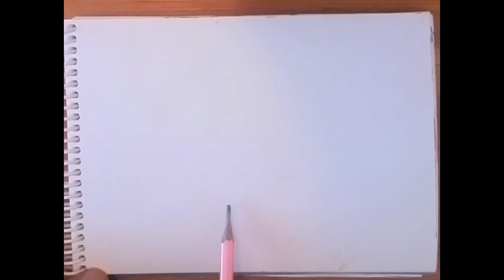Message for my Afghan brothers and sisters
this artwork is dedicated to my family and friends stuck in Afghanistan in these current bad situations.
I painted this landscape and at the end there is a quote of hope in Persian which the translation is " be patient, this door will definitely open and this night will  surely end and the sun will rise"

May Allah SWT protect and guide us all.